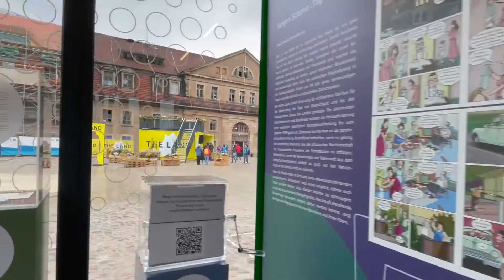Tag der Deutschen Einheit in Erfurt mit Adapteo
Mit flexiblen Modulgebäuden lassen sich Bauvorhaben schnell und effizient umsetzen. Adapteo plant und realisiert temporäre Raumlösungen und Modulbauten nach Ihren Wünschen. Mit unseren modernen Containern und Modulgebäuden bauen wir mehrgeschossige Schulgebäude, inklusive Kindertagesstätten, moderne Bürogebäude und temporäre Pop-Up Architektur für namhafte Unternehmen. Dabei begleiten wir unsere Kunden in allen Leistungsphasen eines Bauprojektes, von der Konzeption und Realisierung  bis zum Gebäudeservice – kompetent und partnerschaftlich.